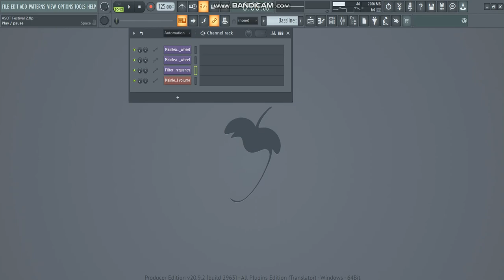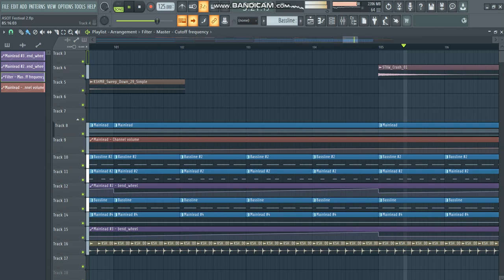FREE FLP ! Melodic Techno Tutorial | FL Studio Template